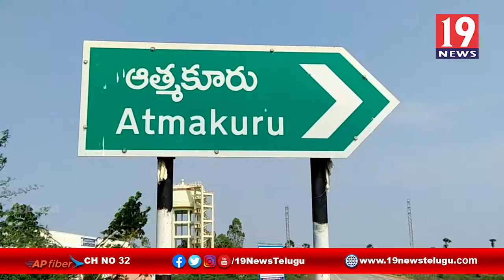ఆత్మకూరులో గాంధీ ఎస్టీ కాలనీలో ఐక్య ఫౌండేషన్ అమ్మ హెల్పింగ్ హ్యాండ్ నిర్వహించిన అన్నదాన కార్యక్రమం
ఆత్మకూరులో గాంధీ ఎస్టీ కాలనీలో ఐక్య ఫౌండేషన్ అమ్మ హెల్పింగ్ హ్యాండ్ నిర్వహించిన అన్నదాన కార్యక్రమం - నెల్లూరు జిల్లా | 19 Newstelugu